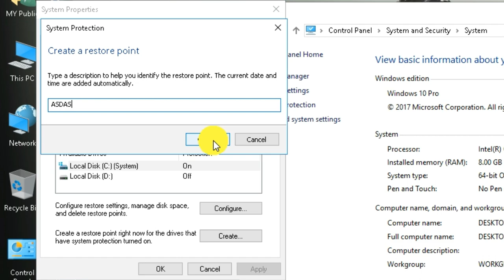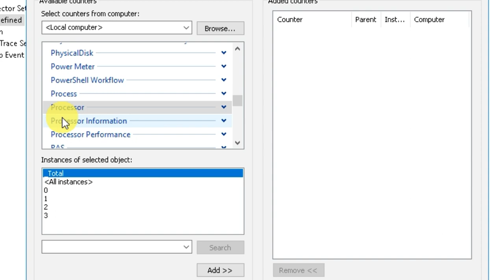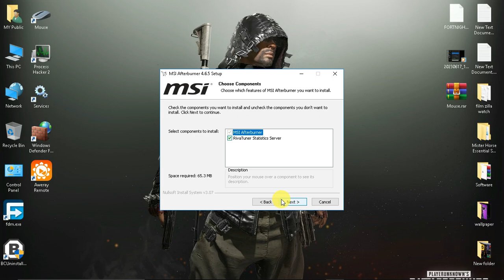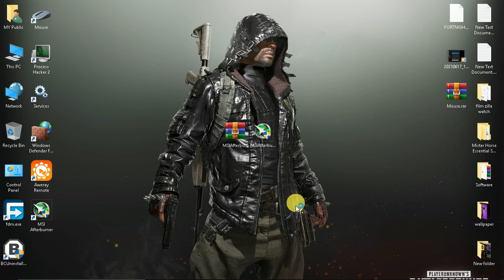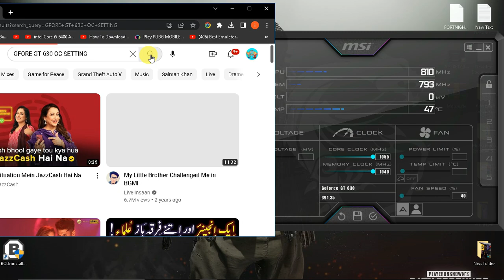3 Ways Fix Gameloop Freezing Problem | PUBG Mobile/Free Fire & COD Mobile Emulator Freeze Fix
3 Ways Fix Gameloop Freezing Problem | PUBG Mobile/Free Fire & COD Mobile Emulator Freeze Fix

Hey Public!